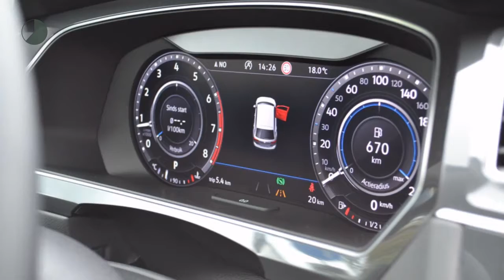Volkswagen Tiguan TSI 150 4Motion DSG Highline - 2000 aanhanggewicht!